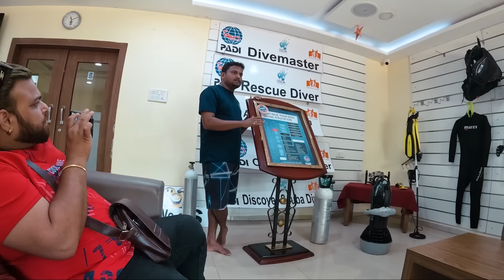Scuba Mai Duba Bacchi Bhay